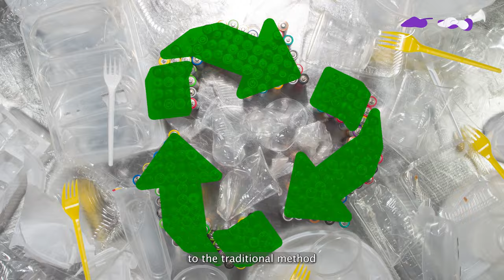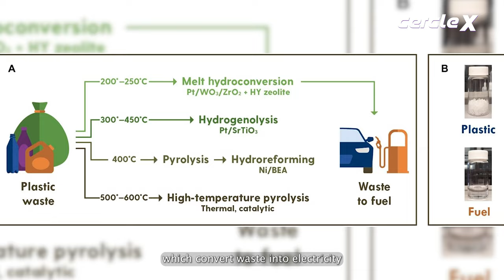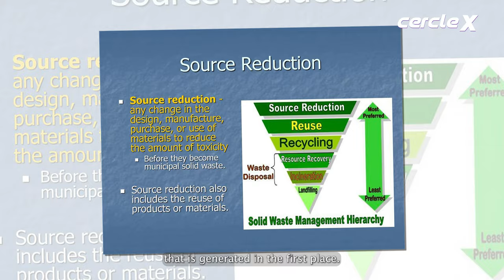What is Recycling - A Complete overview | Glass, Paper, Plastic & Metal Recycling methods | CercleX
Recycling is the method of reprocessing waste materials (solid waste, industrial waste, commercial or household waste) into reusable products and bringing them back to usage. Recycling undergoes several combustion measures for effectively re-utilizing product development.

Recycling and waste disposal plays a vital part in retaining the sustainability drive and global cleanliness to pursue a healthy standard. Recycling takes over multiple manipulations, such as reducing, reusing, and reprocessing.

Recycling preserves the planet's wealth, maintains a healthy state, and reduces the cost of many products and the usage of enormous natural resources.

Cercle X is a community of warriors for Planet Earth.

Waste is a global pandemic, with absolutely no solution in sight.
All we’ve been doing till date is just turn a blind eye to it – to sweep it under the carpet and act as if it doesn’t even exist.

We’ve destroyed the planet almost beyond a point of no return.
Climate change is upon us, and we are the only generation that can safeguard it for the future.

We are Earth’s final hope.

That’s why we started Cercle.

To ensure that waste isn’t wasted.

With Cercle, we work with the world’s most sustainable brands to handle their waste streams, to create circular solutions that’ll save the planet’s resources for the future generations.

Cercle for us is not just a company. It is a revolution.

Everything we’ve done in the last five years in the field of sustainability has all led us to what we are doing today at Cercle.

Building for tomorrow, today.